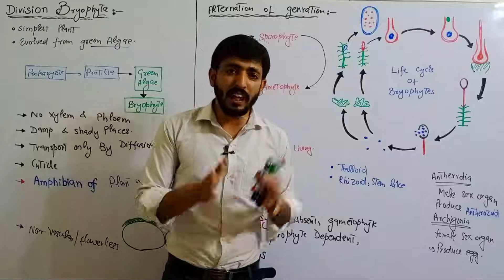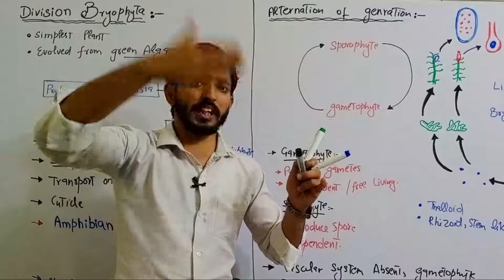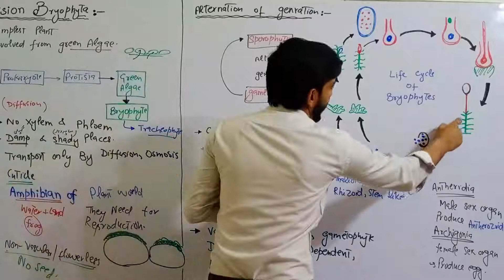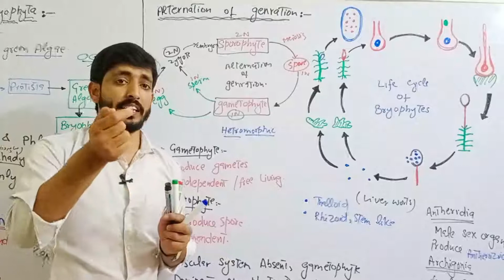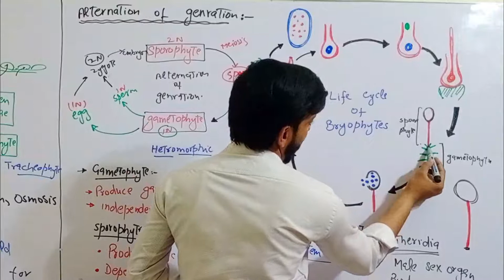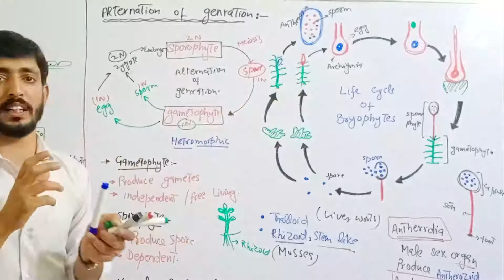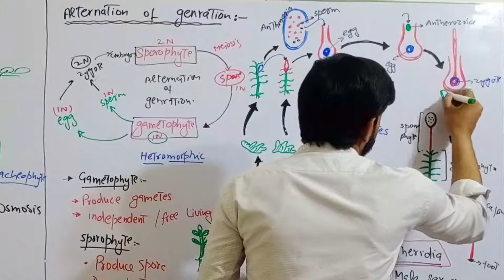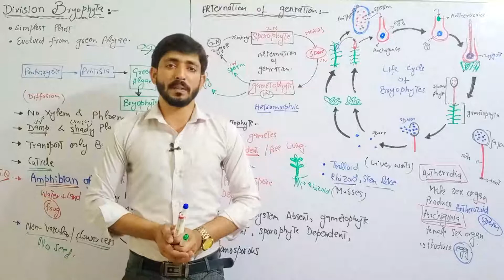Divison Bryophyta | Life cycle of Bryophytic plant | Biology 11th | Chapter 9 Kingdom Plantae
1st year biology chapter 9 kingdom Plantae.
Characteristics of Bryophytes
life cycle of moss urdu hindi lecture.
life cycle of Bryophytes.
Alternation of generation in plant life cycle
sporophyte and gametophyte generation